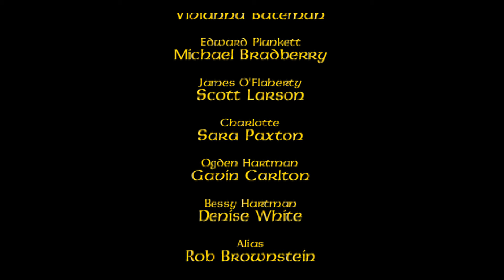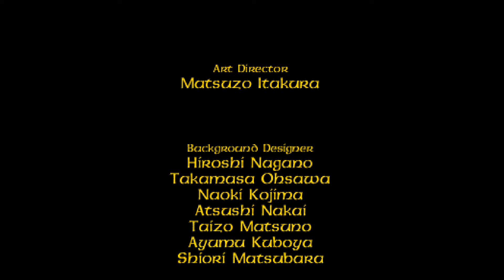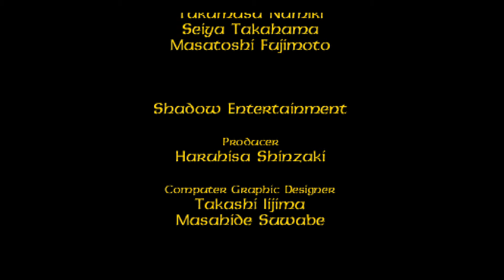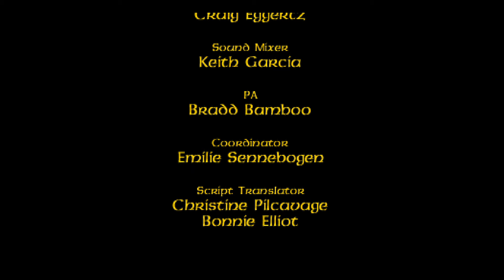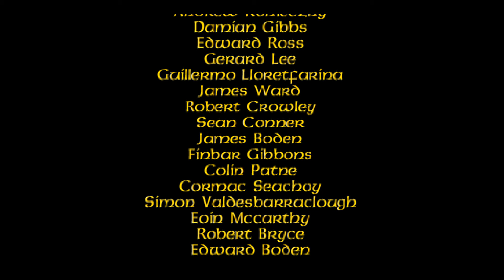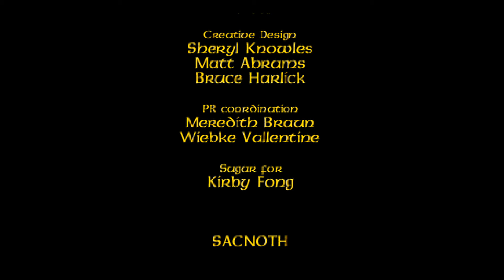[Koudelka] 09 End - Good Ending/Canon Ending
Prequel to Shadow Hearts

0:00 Bell Tower (With Koudelka's Pendant)
1:54 Boss: Elaine Phase 1
4:26 Boss: Elaine Phase 2
7:35 Boss: Elaine Final Form (With Pendant and Defeating Elaine)
12:49 Good Ending
16:31 Boss: Elaine FInal Form (With Pendant and Losing to Elaine)
18:00 Canon Ending ( Ending Leading to ShadowHearts)
21:17 Ending Credits (Muted due to Copyright Claim)